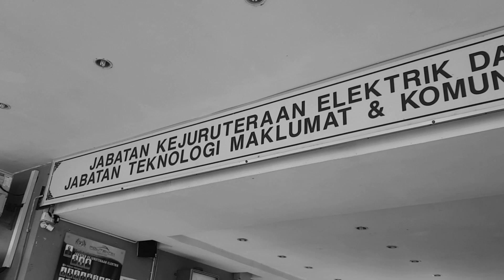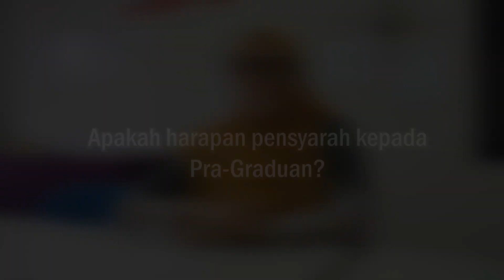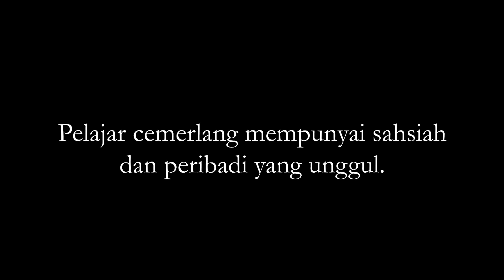VIDEO MAJLIS PRA GRADUASI JTMK | SESI JUN 2018 | POLITEKNIK SEBERANG PERAI (FULL Version)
》Hope you guys like the video👍 (Semua video dirakam sebelum PKP 1.0)